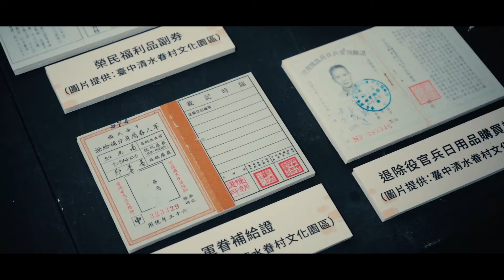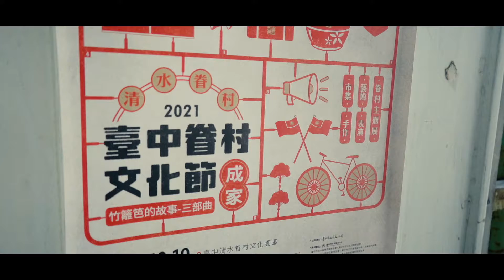2021清水眷村文化節親子遊精華版，拍攝團隊：田中馬拉松拍攝團隊/創意實踐家官方攝影/求婚企劃專業/婚禮錄影/活動錄影專業團隊/商業攝影專業/政府機關指定攝影/運動賽事攝影首選/EFP多機直播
豐富拍攝經歷：
安康高中畢業生路跑強行遠足
2019年環台19日賽官方攝影
阿里山神木馬拉松官方攝影
虎尾聖誕路跑宣傳影片官方攝影
斗六市公所官方攝影
2020霹靂無雙-亞洲霹靂舞爭霸賽官方攝影

2013~2020田中馬拉松拍攝團隊